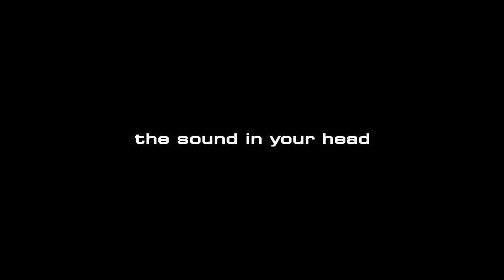Blackstar Series One 10 Anniversary Edition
In celebration of 10 years of glorious Blackstar tone, three new 10W single-ended valve amplifiers have been developed drawing on the sound and innovation of iconic Blackstar lines - Artisan, Artist and Series One.

Each product is honed for home and studio use and has a wealth of features and a super cool retro look.

The Artisan 10 AE is a low gain, classic crunch amp that uses an EL34 in the power amplifier and an ECC83 in the preamp stage for superlative, warm British crunch. In this model we have included a hot pre-amp Boost for authentic classic rock / indie rhythm playing and vocal Billy Gibbons inspired leads.

The Artist 10 AE deploys a 6L6 output valve and an ECC83 in the preamp stage to give this amp a characteristically bright clean sound and a hot lead tone. The lead sounds are enhanced by a built-in overdrive circuit inspired by our HT-Drive pedal which will take you from dynamic crunch to singing, smooth legato.

Series One 10 AE driven by the mighty KT-88 and an ECC83 in the preamp stage. Inspired by the now legendary S1-200 this product benefits from the extra headroom of the KT-88, resulting in dynamic modern cleans and tight high-gain overdrive. In addition the patented ISF control gives access to more distortion flexibility than any other single-ended valve amplifier on the market.

These three stunning combos will be arriving in stores in November 2017.

The 10th Anniversary amps feature:

ECC83 valve in the preamp stage
Specially voiced EL34, 6L6 and KT-88 power amplifiers
Clean and Boost or Overdrive settings, which are footswitchable
Specially voiced Reverb, speaker emulated output and effects loop
A super cool retro styling
A Celestion 70/80 loudspeaker